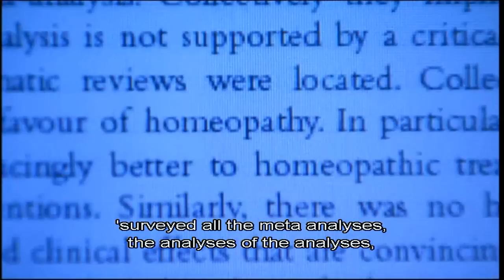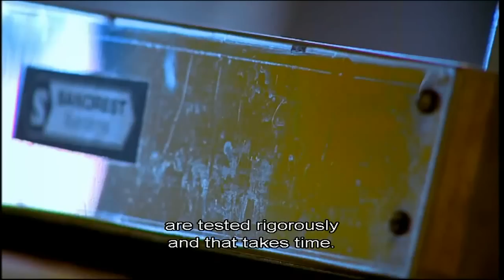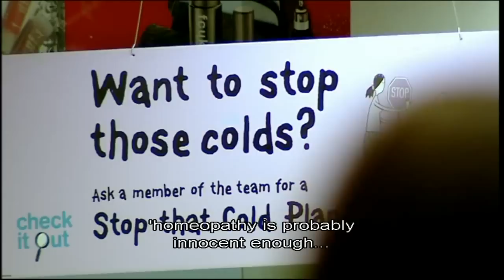The Irrational Health Service (4/5)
The Enemies of Reason Part 2: The Irrational Health Service
Richard Dawkins (2007)

Prof Richard Dawkins looks at how health has become a battleground between reason and superstition. A third of us now spend a total of over 1.6 billion a year on superstitious alternative remedies, but 80% of them have never been subjected to properly conducted trials.

Part 4 of 5 - You are watching this part.